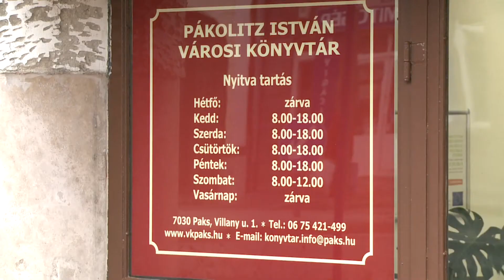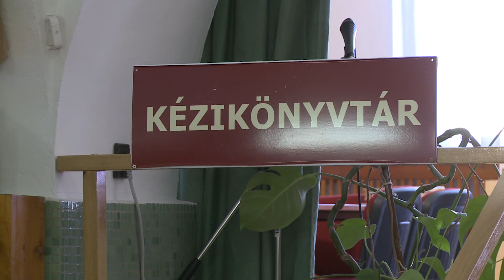Évet értékel a könyvtár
60. születésnapját ünnepelte a tavaly a Paksi Pákolitz István Városi Könyvtár. A 2013-as év mozgalmas, és sikeres is volt az intézmény életében. Több új programmal várták tavaly a látogatókat, valamint felújításokat is végeztek a intézményben.